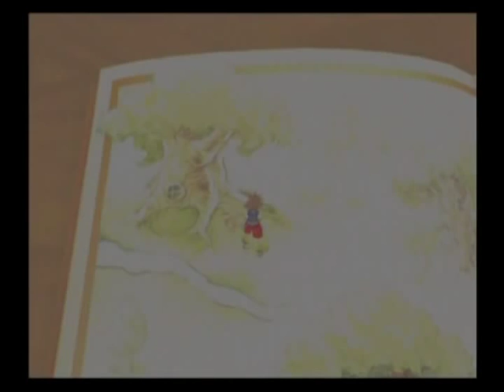Kingdom Hearts Playthrough - Part 58, 100 Acre Wood, Block Tigger and the Hill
This is the 58th video in my Kingdom Hearts playthrough. To unplug Rabbit's house, we need to protect Rabbit's garden from Tigger's mischievous bouncing. I can't believe I got this in one try; it usually takes me some practice. Then, Sora gets Pooh out of Rabbit's hole--but wasn't that supposed to be a LITTLE push, Sora?

Afterward, Sora heads to the Hill where the swingset is. Looks like poor Eeyore has lost his tail again. We take Pooh up the hill to the swingset. How will this help find Eeyore's tail? Find out in the next video!

This video is part of my Kingdom Hearts Playthrough playlist.